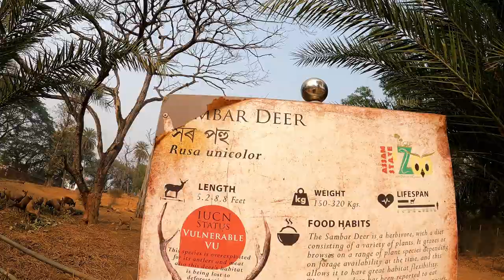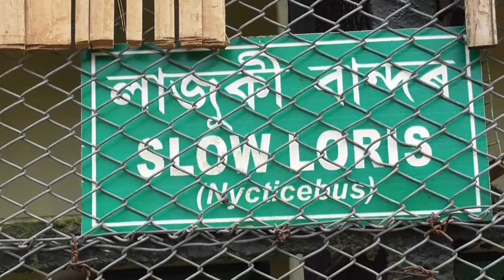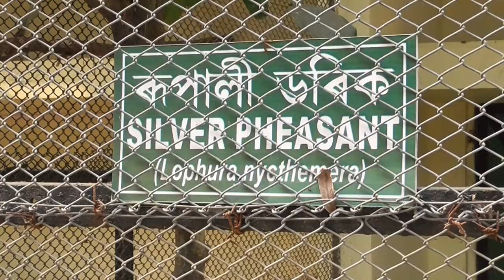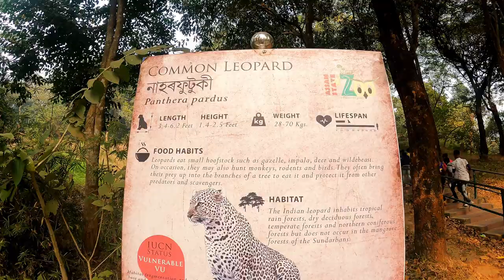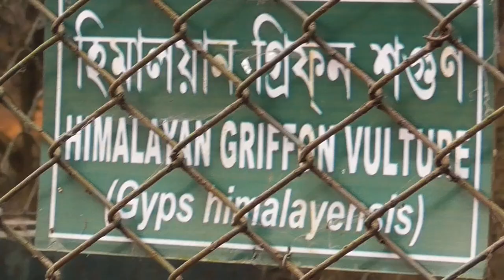The Assam State Zoo | Guwahati Vlog#2 Part 1/2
Welcome to Assam State Zoo

The Assam State Zoo is located in the Hengrabari Reserve Forest in capital city Guwahati in Assam. The zoo occupies an area of 130 hectares and the botanical garden in the zoo is spread across over an area of 82 hectares. The zoo comprises a unique diversity of varied flora and fauna species preserved in it. The Guwahati Zoo was established in the year 1957 and was inaugurated and opened to public for the first time in the year 1958.

About Zoo

The Assam State Zoo is located in the Hengrabari Reserve Forest in the capital city of Guwahati. The zoo occupies an area of 175 hectares which includes the botanical garden spread across an area of 82 hectares. The zoo comprises of a unique diversity of varied flora and fauna species and houses 112 species in all. The Guwahati Zoo was established in the year 1957 and was inaugurated and opened to public for the first time in the year 1958.

Owing to its rich fauna, The Assam State Zoo is popularly known as "Green Lung" of the Guwahati city.

Assam, India
Assam State Zoo-cum-Botanical Garden, Zoo Road, Japorigog, Guwahati, Assam Pin - 781005